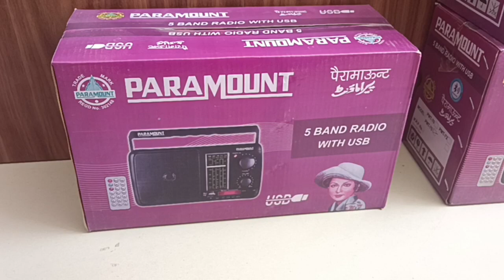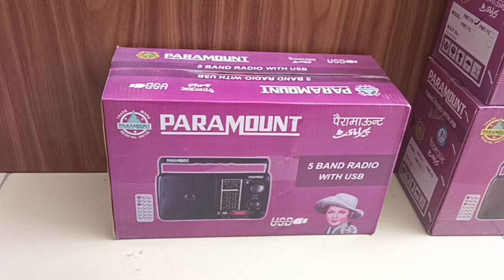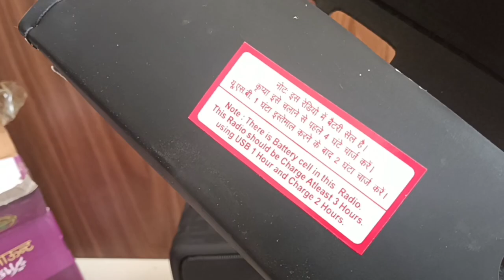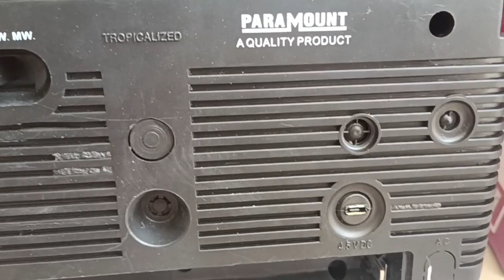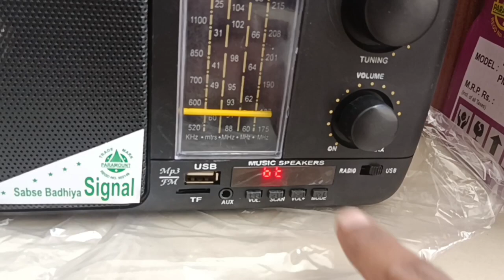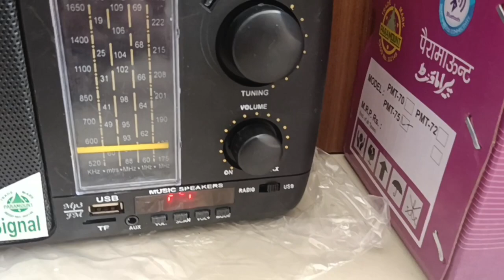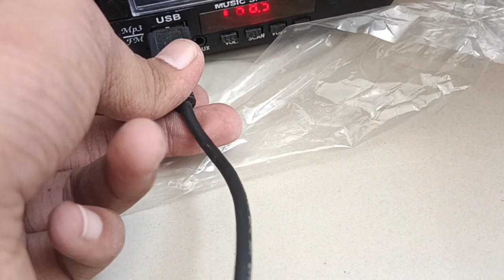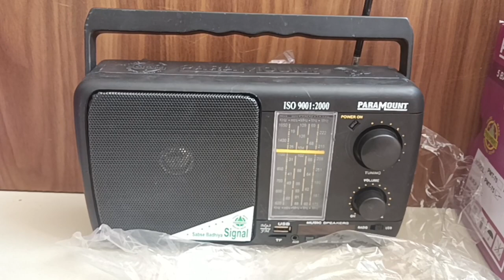PRICE 1500 with shipping (9310741161) PARAMOUNT RADIO 📻/ 5band radio ; usb ; bt ; TF